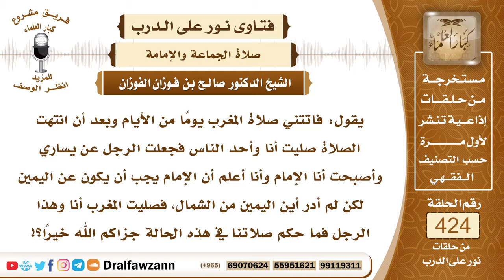5750- حكم صلاة المأموم إذا وقف عن يسار الإمام - الشيخ صالح الفوزان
"5750- يقول: فاتتني صلاة المغرب يومًا من الأيام وبعد أن انتهت الصلاة صليت أنا وأحد الناس فجعلت الرجل عن يساري وأصبحت أنا الإمام وأنا أعلم أن الإمام يجب أن يكون عن اليمين لكن لم أدر أين اليمين من الشمال، فصليت المغرب أنا وهذا الرجل فما حكم صلاتنا في هذه الحالة جزاكم الله خيرًا؟!
الجواب: صلاتك أنت صحيحة وأما الرجل الذي صلى معك عن يسارك فإنه يعيد الصلاة؛ لأنه وقف في غير موقف المأموم، المأموم إذا كان وحده مع الإمام يكون عن يمينه؛ لأن النبي ﷺ لما قام يصلي وقام ابن عباس وهو صغير عن يساره أداره ﷺ وجعله عن يمينه فهذا يعيد الصلاة.
السيرة الذاتية:
للاشتراك في قناة الشيخ صالح الفوزان

14_ الشيخ محمد أمين الشنقيطي
يتيوب

15_سماحة المفتي عبد العزيز آل الشيخ
 يوتيوب

رئيس الفريق
لمشروع كبار العلماء